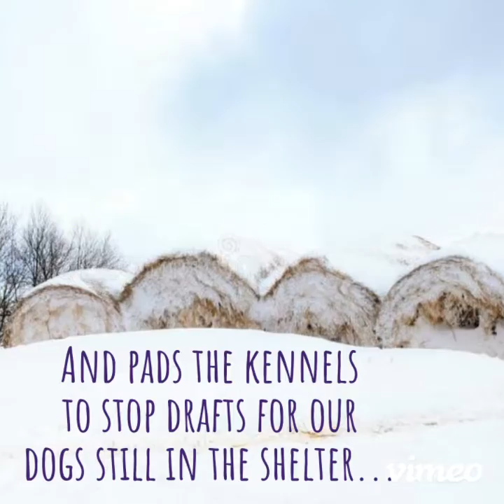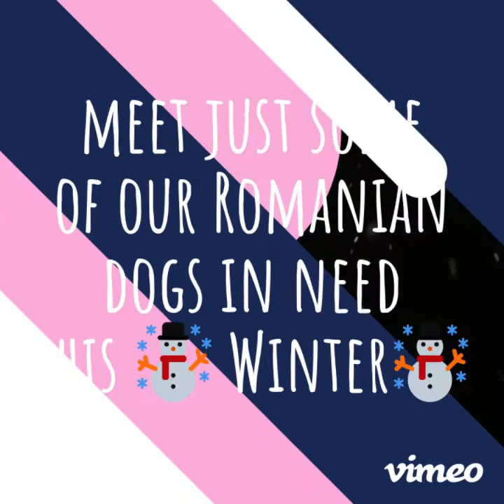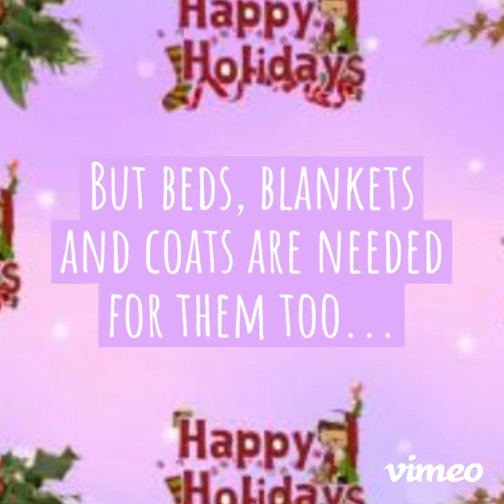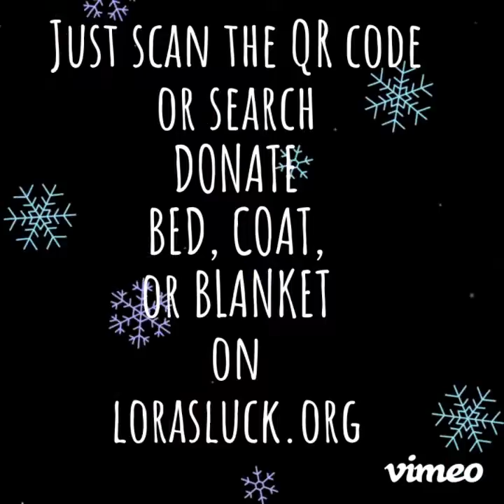LL Xmas bed and banky appeal plus Larry Carly Moe Amanda Rosalie Digby Rose Ny Anna Cli Pip Mob Kiki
🎄🎄🎄Christmas Bed and Banky Appeal 🎄🎄🎄

Would YOU like to do something kind today? Our dogs and pups need straw, coats, blankets and beds! In Romania temperatures drop to thirty below and lower, and the snow that falls in hours can make roads impassable, never mind keeping the kennels warm, clean and safe for our dogs still in the shelter because they’re unlucky enough not be in Romanian or UK foster yet :(
 (Yes, we are looking for UK fosters too but that’s another video ;)
 please get in touch if you’d like to join our foster team!)

If you’d like to donate them for your sponsor dog (if on the video or not), a dog in the video, or another pup on our lists you’d like to help, please put their name (and number if possible) in your donation note.
 Otherwise we’ll just split your kind donation between all the dogs in need

Please watch the video to find out more, and share!

Can’t foster or adopt but want to help? You can donate to help our dogs or volunteer time to help us continue our work!

PayPal (for the doggies, sponsoring per month or one off donations for vaccines, beds and blankets, toys, neutering and more) just click this or you can search for us on Paypal with our tag @LorasLuckDogRescue as well if you have PayPal!

£3 per ‘donation ticket’ minimum either a one off for straw, a coat, bed or blanket, or for monthly sponsoring or food if you decide you’d like to be an Auntie or Uncle (sponsor) to one of out dogs and pups

Thanks for reading! And don’t forget to share!